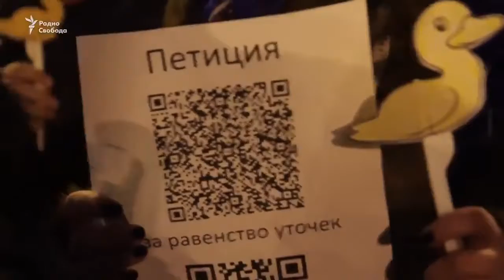Народный сход за отставку Медведева.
В Петербурге возле арки Главного штаба прошла акция с требованием отставки главы правительства Дмитрия Медведева. Народный сход был организован молодежным демократическим движением «Весна». Одновременно на Невском проспекте люди стояли в одиночных пикетах. Поводом стало расследование Фонда борьбы с коррупцией о схеме управления многомиллиардным состоянием премьер-министра Российской Федерации.